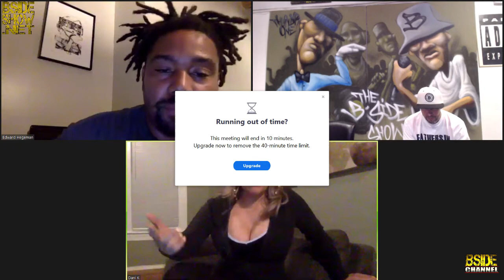B Side Show EPISODE 509 PART 2 - The Auracle Edition Flashback Show feat. Davaughn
B Side Show - Streamed live every Monday night

The Auracle Edition
09/28/2020 Episode 509 - Part 2

Hosted by Dani Killafournya & Rabbit
Guest:
Davaughn
Flashback Clip of Interview with Ellay Khule

Executive Producer: Drakk